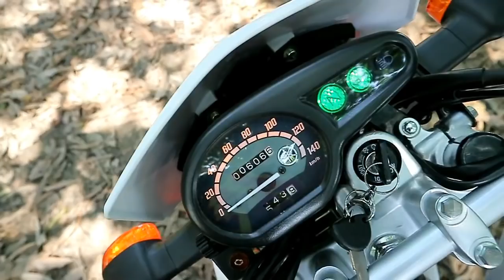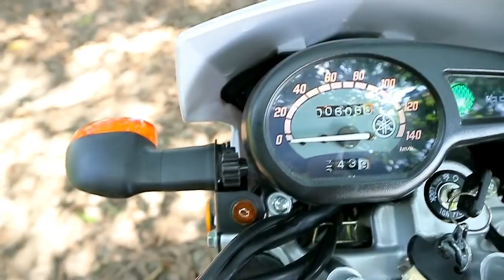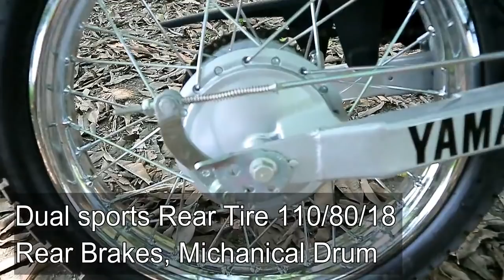Yamaha XTZ125 Review ANGRYBIKES